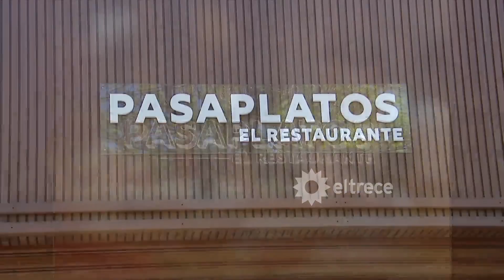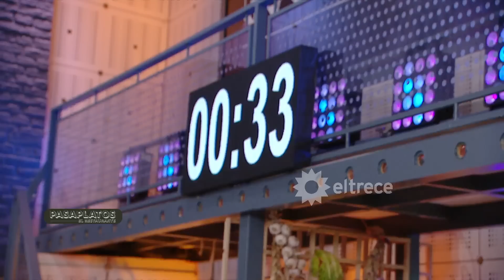PASAPLATOS "El Restaurante" - Programa 19/10/23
Programa emitido el jueves 19 de octubre 2023 en eltrece.